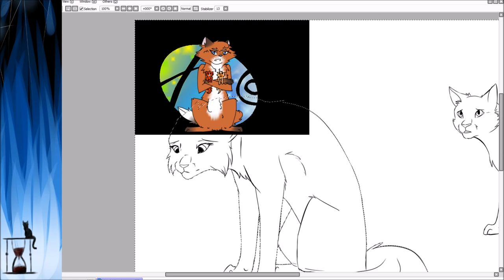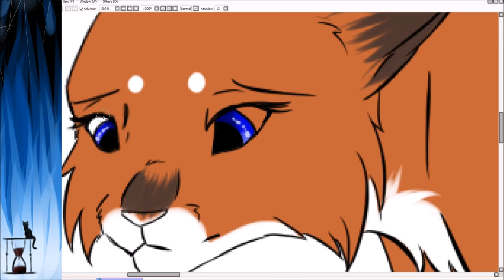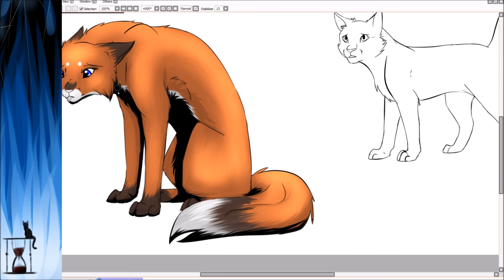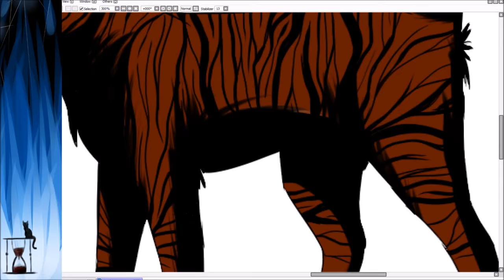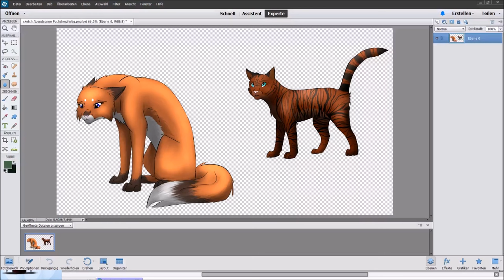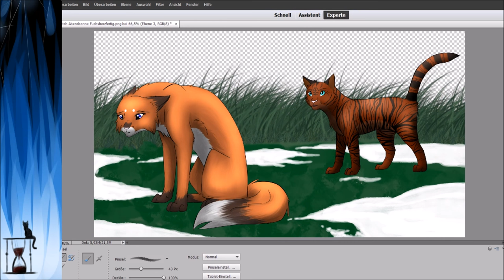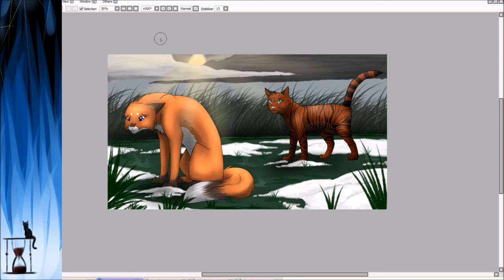Oh, my dear Foxheart! - Speedpaint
First Speedpaint in 2016, Happy new Year, again! XD

Foxheart (orange she-cat with blue eyes) and Eveningsun (Brown tabby-tom with iceblue eyes) are two characters from a german Warrior Cats RPG were/are mates, but Evening didn't care so much for his Mate and his kits, untill today, where the Character got a new Player... i hope they will be a happy couple, like there where before ^^'

Characerts don't belong to me, only the artwork does^^'

Music: far from home by Five Finger Death Punch, Nightcore Version; Spanish Sahara by Foals
Programs: Paint Tool Sai, OBS, Photoshop elements 13, WMM

Wanna follwo me and be informed about streams, Uploads etc?